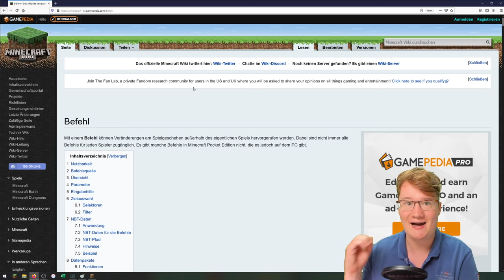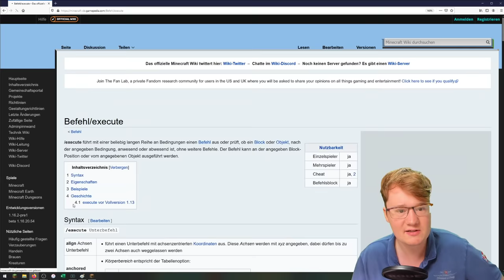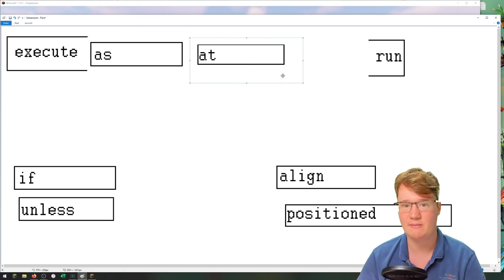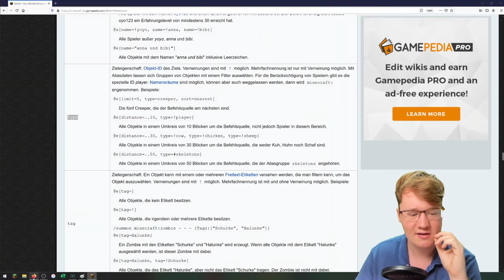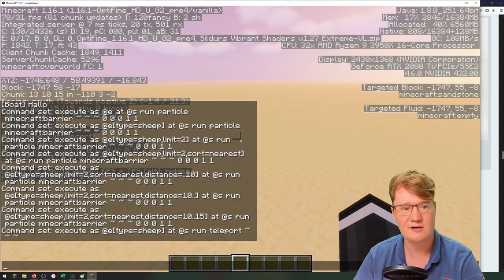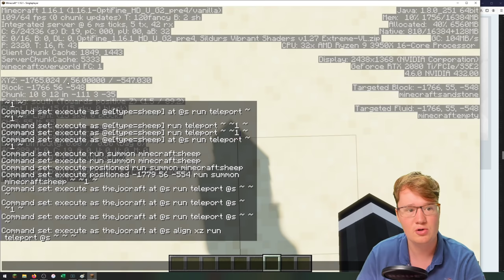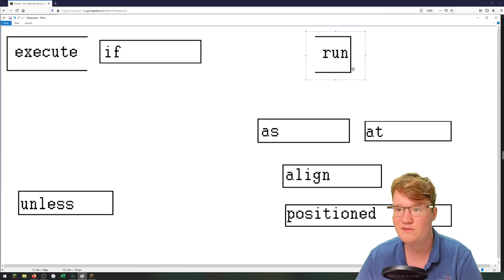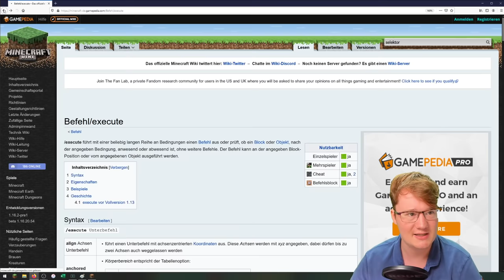EXECUTE erklärt | Tutorial für COMMAND-ANFÄNGER | Leicht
╠═► TheJoCraft empfiehlt:
║  Du bist auf der Suche nach einem
║  TOP-Minecraft-Server?

  Hier findest du noch Links zu meinem